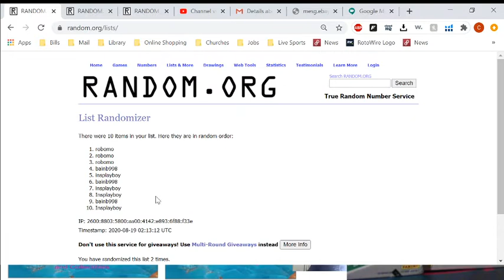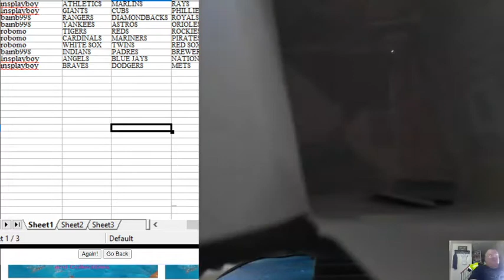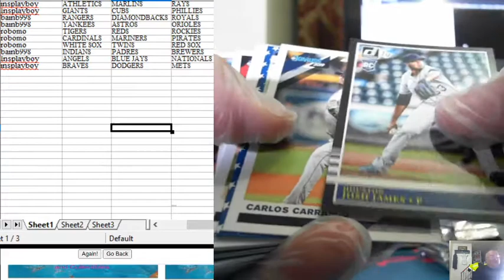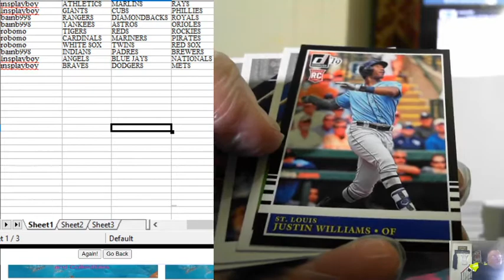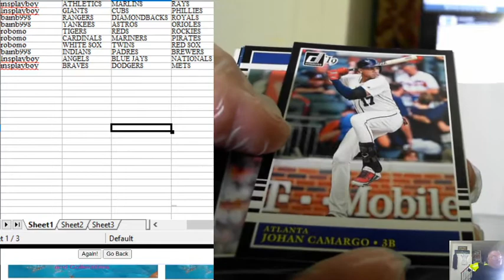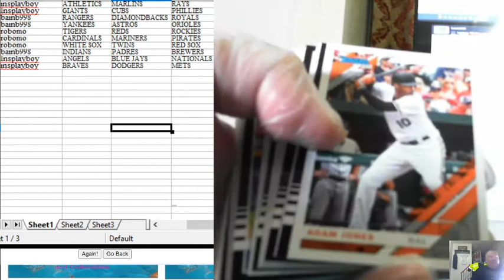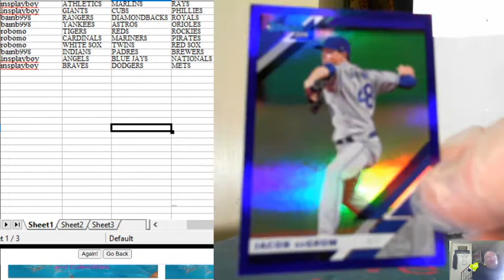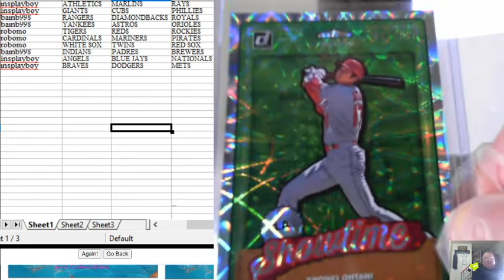2020 08 18 2019 Donruss BB 7 Box Blaster Break